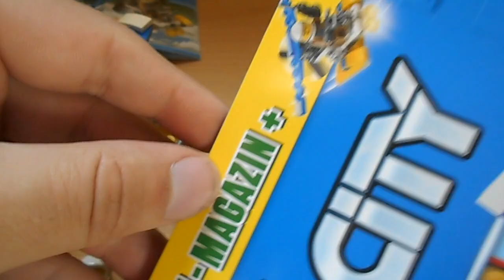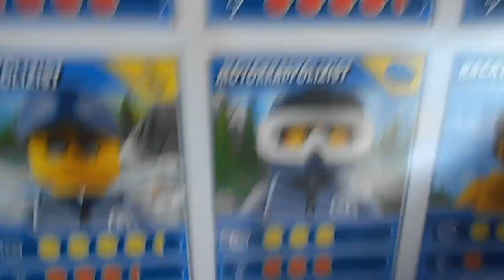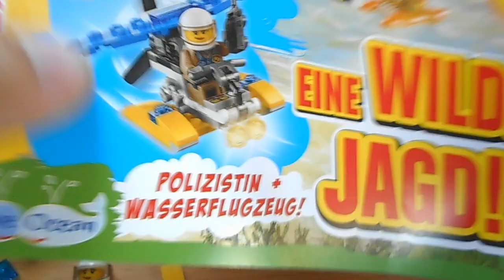Polizistin Paula mit Wasserflugzeug in Lego City XXL 1 (Lego City 30359)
Ja, es gibt eine zweite erste Ausgabe des Lego City XXL Magazins. Ich bin nicht sicher, wie das mathematisch funktioniert, aber hier ist sie. Und mit dabei ist eine Polizistin namens Paula mit ihrem extrem Retro-Lego-artigen Wasserflugzeug, die es im Sommer separat als Polybag 30359 gab.